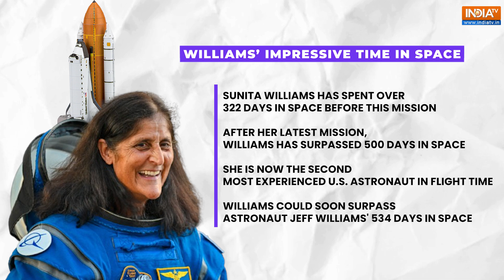Sunita Williams Achieves 2nd Most Spacewalks by a Woman – Who’s in First?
NASA astronaut Sunita Williams has set a new record for the most time spent spacewalking by a woman, with 62 hours and 6 minutes, surpassing Peggy Whitson's previous record of 60 hours and 21 minutes. She achieved this milestone on January 30 during a spacewalk with Butch Wilmore.